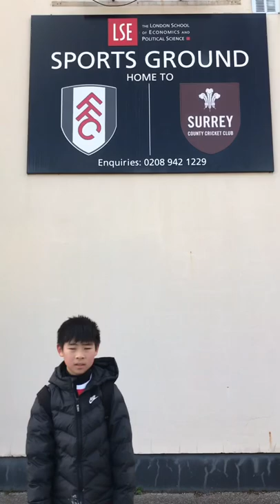稲本潤一が所属したフラム（フルハム）下部組織と対戦しました！！【サッカー少年】【U10】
元日本代表の稲本潤一が所属した、フラム（フルハム）下部組織のU10と対戦しました。稲本潤一は2002年にアーセナルからフラムに移籍し、2004年までプレーしました。
先日フラムとはフットサルで対戦し、9-8でレイトンオリエントが勝利しました。【僕はその試合で決勝点を決めました！！】今日も頑張るぞー！！

【自己紹介】
欧州プロサッカークラブの下部組織に所属している、凪（なぎ）です。
僕は海外で活躍するプロサッカー選手になるため、現地下部組織でのサッカー練習や欧州クラブアカデミー(ジュニア年代)との対戦で、経験を積んでいます。目指せ日本代表、エースストライカー！！